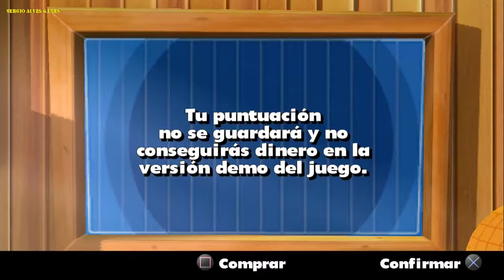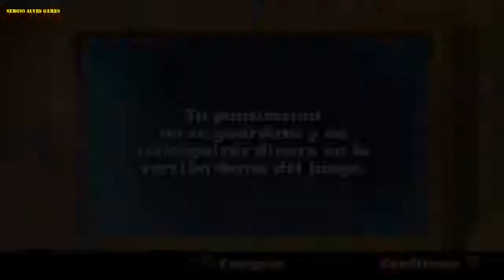BEST OF ARCADE GAMES - GAMEPLAY DEMO (PS3)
best of arcade game PS3.